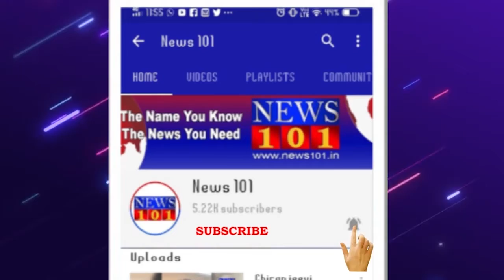ಪ್ರವಾಹದ ಭೀತಿಯಲ್ಲಿ ದಕ್ಷಿಣ ಕಾಶಿ ನಂಜನಗೂಡು - ಕಬಿನಿ ಜಲಾಶಯದಿಂದ ಹೊರಹರಿವಿನ ಪ್ರಮಾಣ ಹೆಚ್ಚಳ | News101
ಕಬಿನಿ ಜಲಾಶಯದಿಂದ ಹೊರಹರಿವಿನ ಪ್ರಮಾಣ ಹೆಚ್ಚಳ ಹಿನ್ನಲೆ
ತುಂಬಿ ಹರಿಯುತ್ತಿರುವ ಕಪಿಲೆ
ಬಹುತೇಕ ನಂಜನಗೂಡು ಸೇತುವೆ ಮಟ್ಟಕ್ಕೆ ಹರಿಯುತ್ತಿರುವ ನೀರು
ಸ್ನಾನಘಟ್ಟ, ಆಂಜನೇಯ ಸನ್ನಿಧಿ ಮಂಟಪ ಬಟ್ಟೆ ಬದಲಾಯಿಸುವ ಸ್ಥಳ ಶೌಚಾಲಯಗಳು ಸಂಪೂರ್ಣ ಜಲಾವೃತ